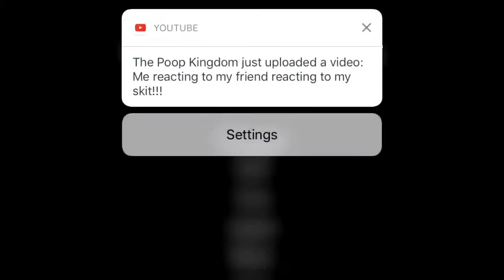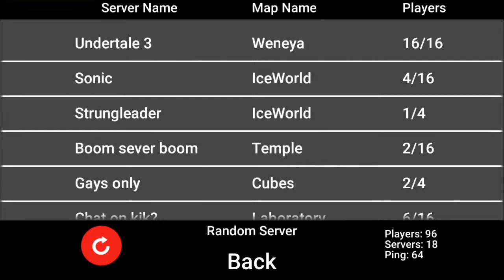Indiana Jones??? | Deathrun w/ Alyssa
And remember... to keep it simple!!